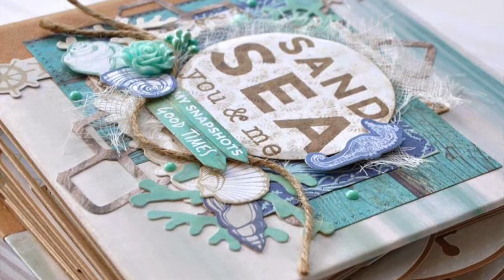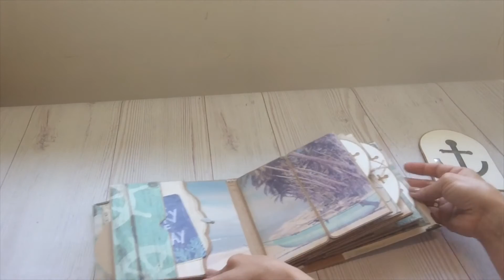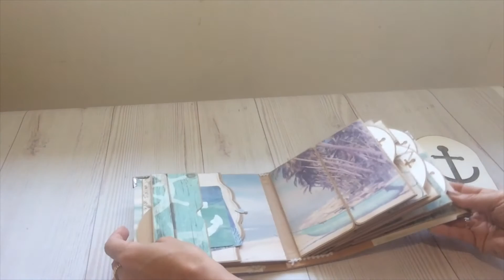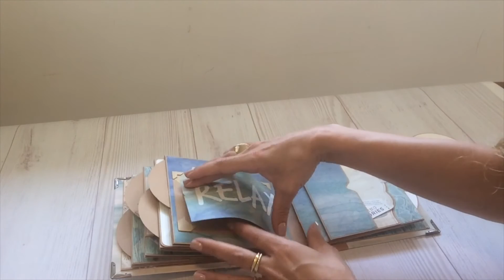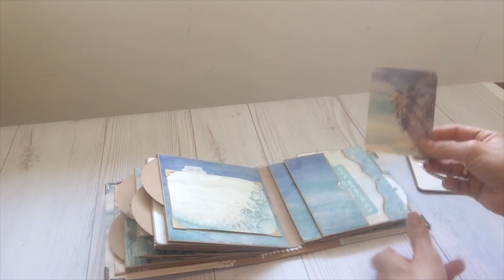coastal escape kaisercraft - mini album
sand sea you and me - mini album 6.5"-6.5"